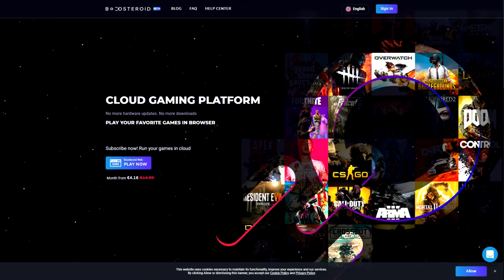NAJBOLJI TROLL BRAWL STARS IGRAČI U JEDNOM VIDEU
🙍‍♂️ POSTANI ČLAN JOŠ DANAS!
Pretplati se na kanal i postani dio Amigosa !